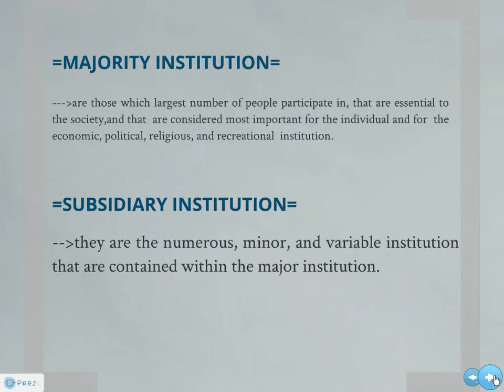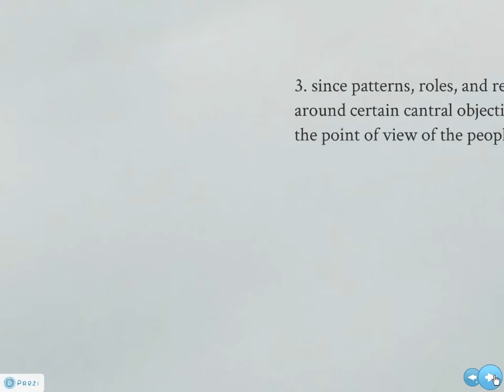social insitutons(SOC SCI 1).avi